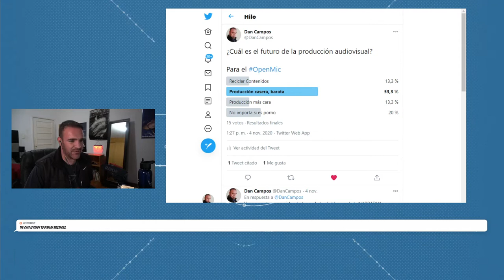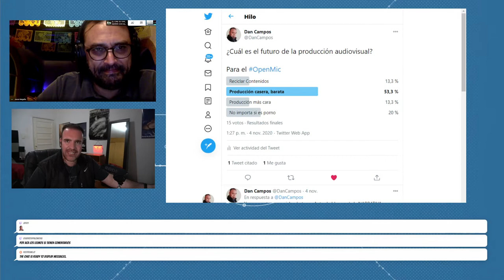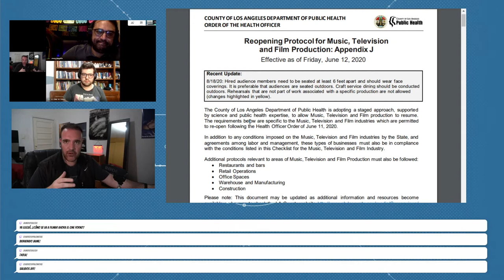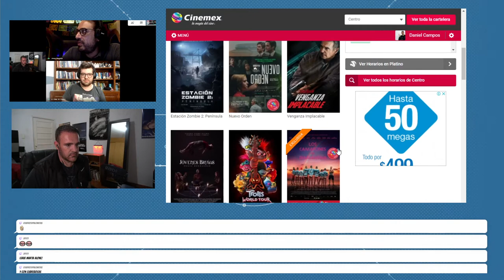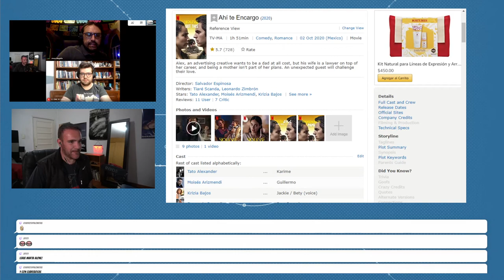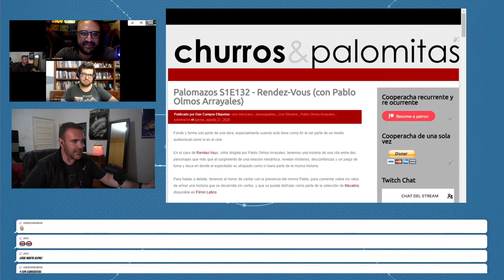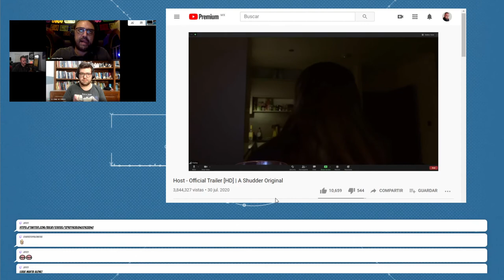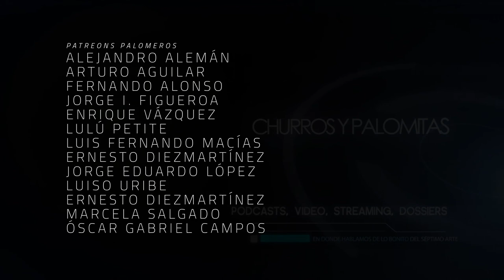Open Mic 42 - El Futuro de la Producción Audiovisual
Ya tenemos varios meses con cambios en la manera en que se produce contenido ¿cuáles más vendrán?

Hicimos una encuesta sobre este tema, la cual encuentran aquí.

Info adicional: recomendaciones de seguridad para filmaciones, en tiempos del COVID

Invitados especiales: Román Rangel y Jesús Magaña.

Co-Productor: Jaime Rosales
Co-Productor: Román Rangel
Co-Productor: Dany Saadia
Co-Productor: Juan Espíritu
Co-Productor: Mauricio González